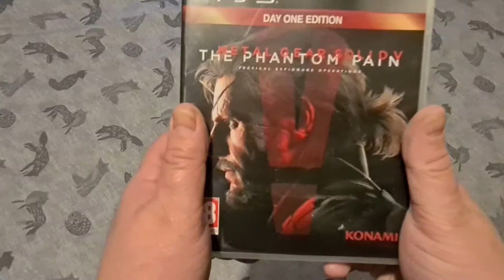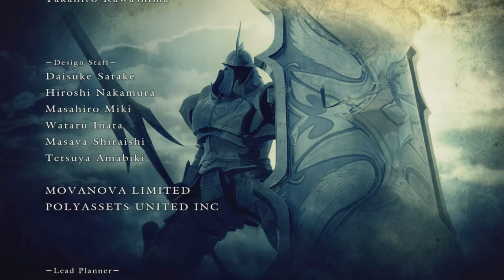Dark Souls Did It Best, But DEMON'S SOULS Did It First - REVIEW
For today's review we're looking at Demon's Souls, developed for the PS3 in 2009 and remade for the PS5 in 2020, the debut of Fromsoftware's now iconic Souls style gameplay, but is it any good?

Video written, recorded, captured, and edited by myself.